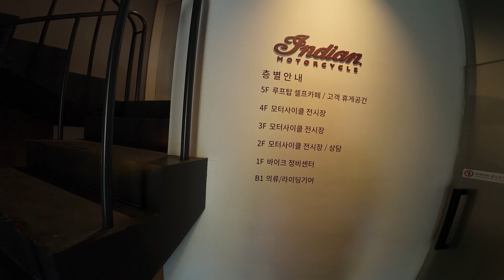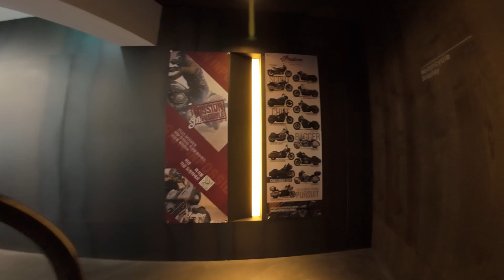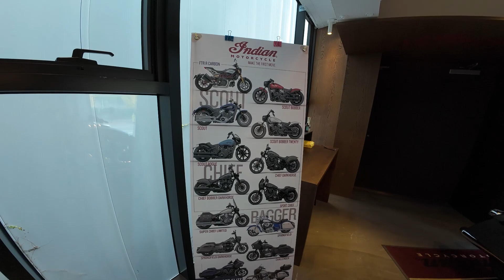인디언 모터사이클 이태원점 | 1000km 점검차 방문